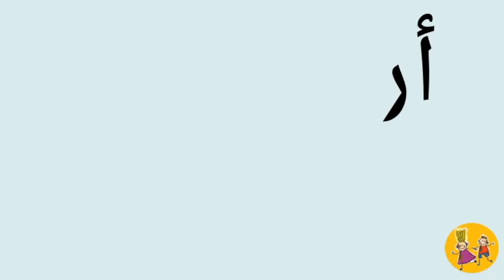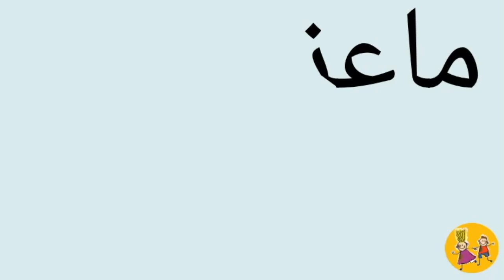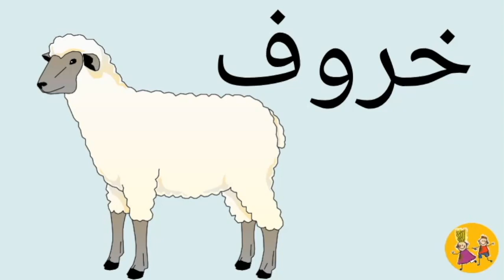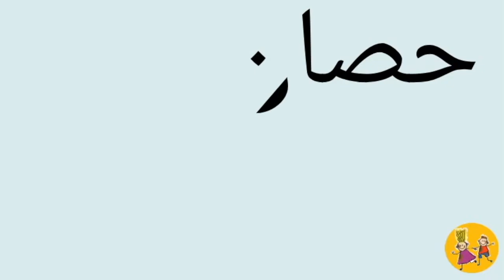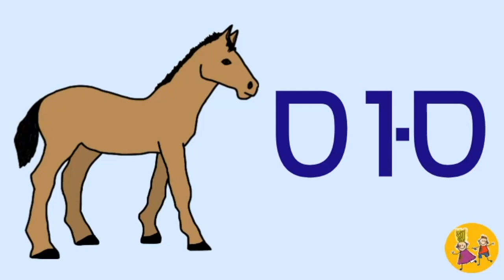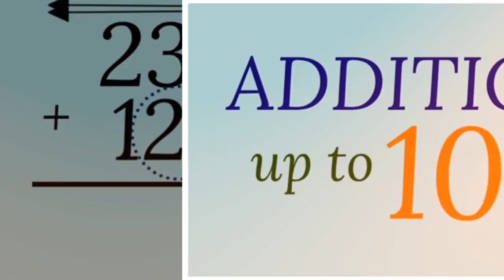Farm animals and their sounds in ENGLISH, ARABIC and HEBREW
Learn farm animals in ENGLISH, ARABIC and HEBREW and theirs sounds.